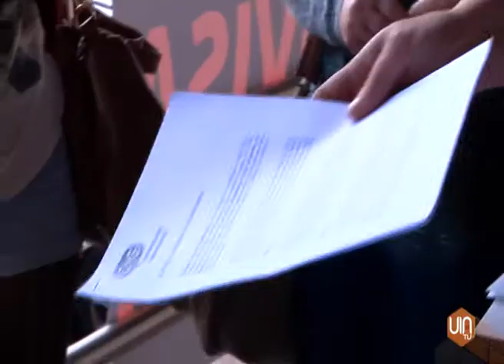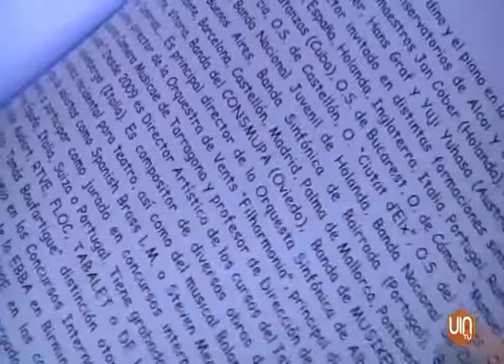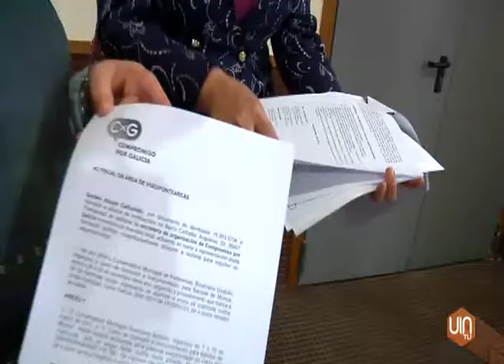CxG lleva a la Fiscalía el cobro de los cursos del Conservatorio de Ponteareas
El dinero de las matrículas del conservatorio de Ponteareas llega a la Fiscalía. Esta mañana CXG ha presentado una denuncia en la calle Lalín.